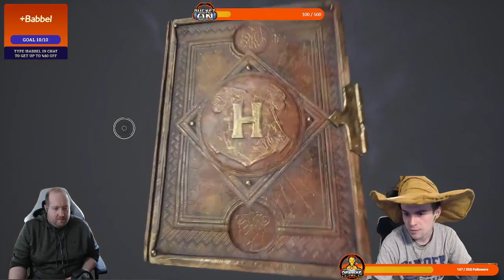Hogwarts Legacy Part 3 Side Quests!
We return to hogwarts once again to this time get distracted with side quests